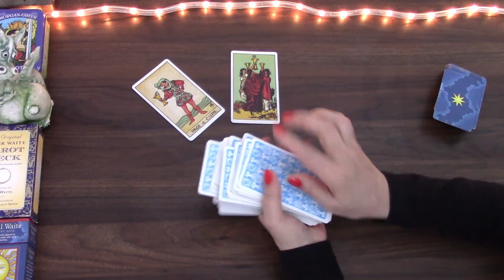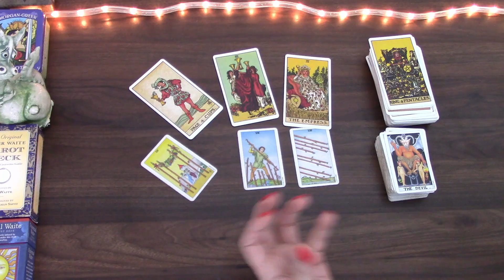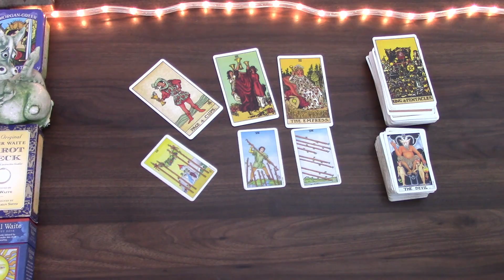CANCER POSSIBILITIES AROUND YOUR WORK AND CAREER | MID FEB 2022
Welcome! Here is the Mid February 2022 tarot cards reading for Cancer born people. I have been reading about and working with tarot cards for the better part of 20 years and I hope I can give you some insight into this time of the month! My monthly general  and love tarot cards readings is available for February and March as well as 2022 tarot reading.